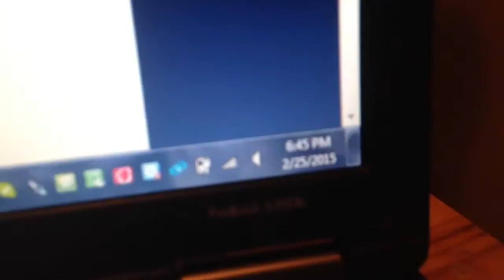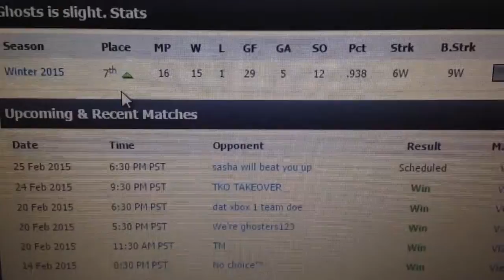Not showing up.